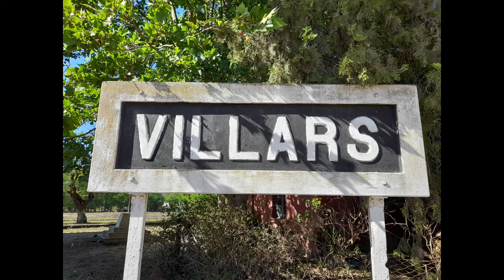Villars, Buenos Aires, Argentina